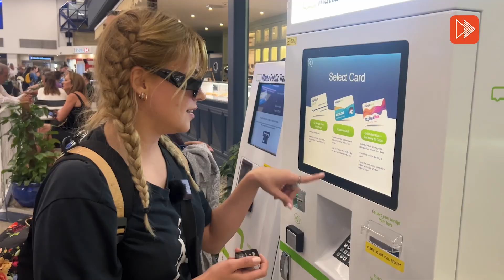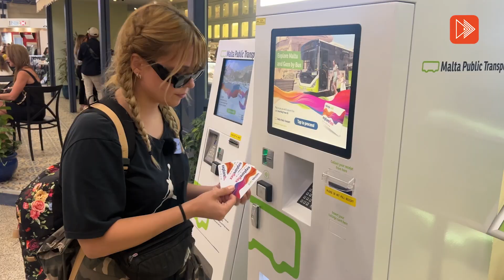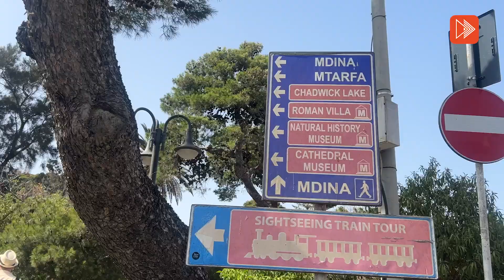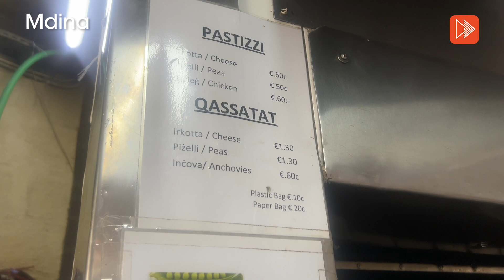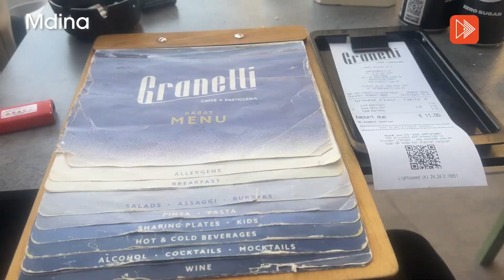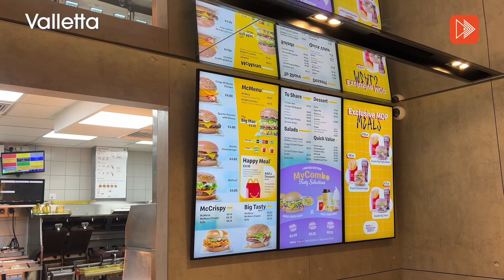Malta Vlog | Game Of Thrones'un sahnelerinin çekildiği Mdina | Valletta City | Yiyecekler | Yaşam